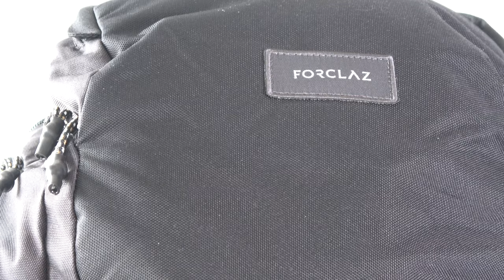Sac d’Evacuation du Parisien / 2020 / 10 Kg / BOB / 72h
Bug Out Bag / BOB / Catapack / Evapack / Catapac / Version 2020 :
Cette année, j'ai perdu du poids et j'ai un nouveau sac.
Une grande partie du contenu de mon sac provient d'Amazon et de Décathlon. J'ai choisi des produits simples et abordables.
Voici ou trouver les principaux équipement de mon sac :
Le masque Japonais
Les lunettes de protection
Le Poncho orange pour être visible et au sec
Les 2 walkie Talkie Moto